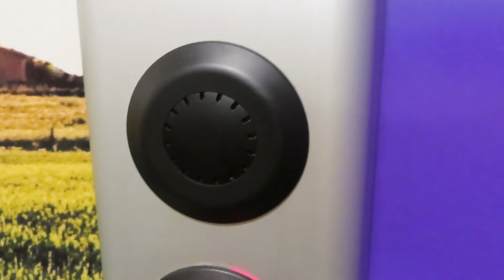Talking toilets!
Who knew toilets could talk?